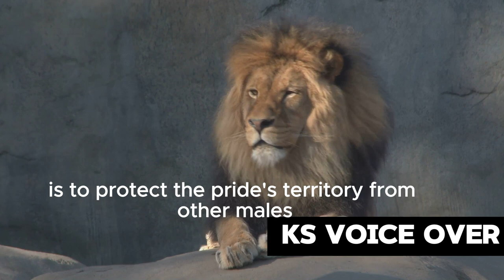Roaring Secrets : Unveiling Unknown Facts About Lions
For voice over you can knock me on fiverr
In this captivating video, we delve into the mysterious world of the king of the jungle - the lion. Join us as we unveil some lesser-known and fascinating facts about these majestic creatures. From their impressive hunting techniques to their social structure, you'll discover the untold stories behind these iconic big cats.

🦁 Did you know that lions spend up to 20 hours a day resting and conserving energy for their next hunt? Learn more interesting facts like this in our video!
OUTLINE:
00:00:00
Unveiling the King of the Jungle

00:00:55
The Roaring Truth

00:02:49
The Lion's Pride

00:04:45
The Lion's Diet

00:06:42
The Threat to the Throne

00:08:39
The Lion's Legacy

Sit back, relax, and prepare to be amazed by the incredible world of lions. Let's spread the knowledge together! 🌍🔍

OUTLINE:

00:00:00 Unveiling the King of the Jungle
00:00:55 The Roaring Truth
00:02:49 The Lion's Pride
00:04:45 The Lion's Diet
00:06:42 The Threat to the Throne
00:08:39 The Lion's Legacy
"Welcome to Ks Voice Over, where every word comes to life! Join me on a journey of captivating narrations, immersive storytelling, and a symphony of voices. From audiobooks to character portrayals, let the power of words unfold in this audio oasis.
0.00 intro
1.00 story
3.24 interesting facts